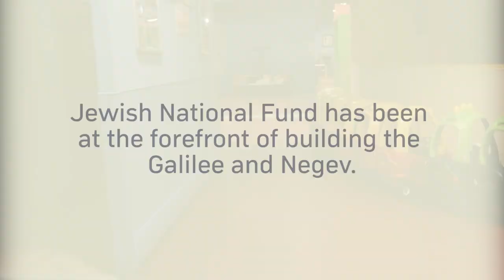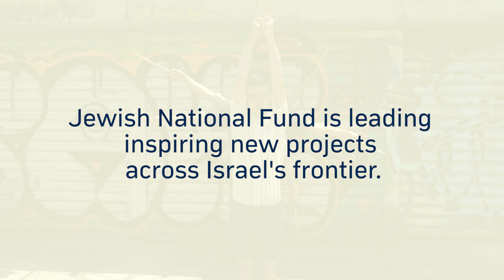Arts & Entertainment with Jewish National Fund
As part of our efforts to make life better for all those in Israel, our arts and entertainment task force is raising funds and developing recognition and awareness of JNF programs and projects focusing on Arts and Cultural activities in Israel’s North and South.